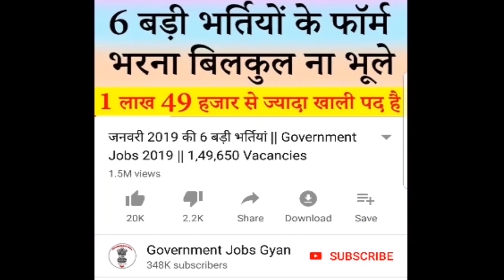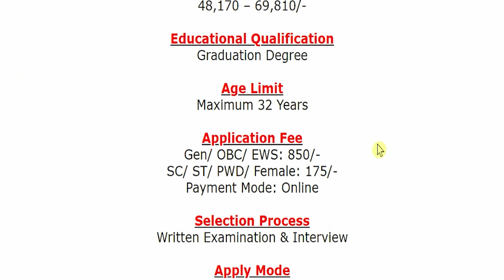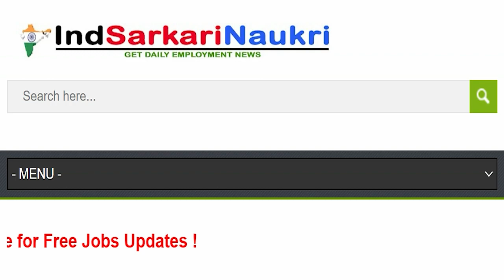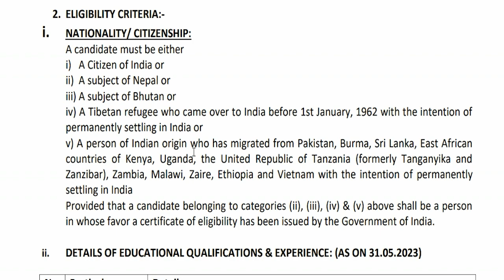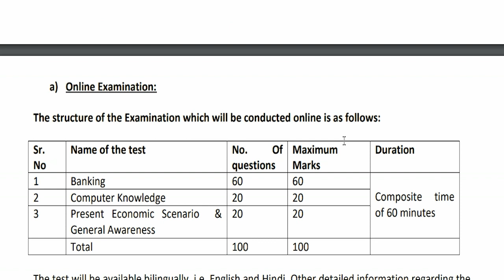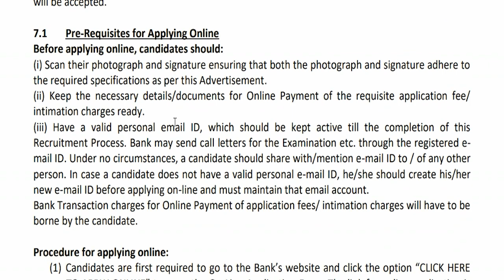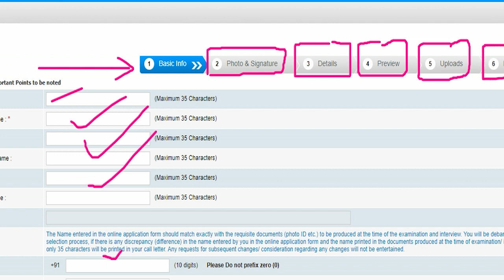Central Bank of India Online Form 2023 || Central Bank of India Recruitment 2023 Manager Scale II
Central Bank of India (सेंट्रल बैंक ऑफ इंडिया) has been released a jobs notification for 1000 Vacancies for the Post of Manager Scale II (Mainstream). Candidates may fill Online Application Form for Central Bank of India Recruitment through official website of Central Bank of India that is before closing date that is 15 July 2023.
For more info regarding Central Bank of India New Bharti 2023 such as vacancies, eligibility, dates & other please visit given below link……...

If you have queries and suggestion related to Central Bank of India New Vacancy Online Application Form you can comment in the given below comment box.